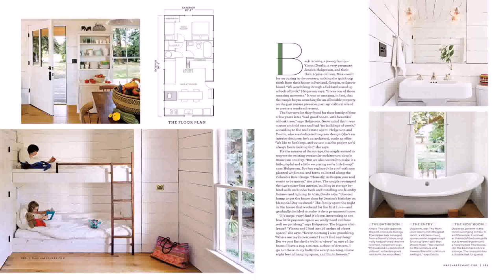Buy Car NY 5% DP